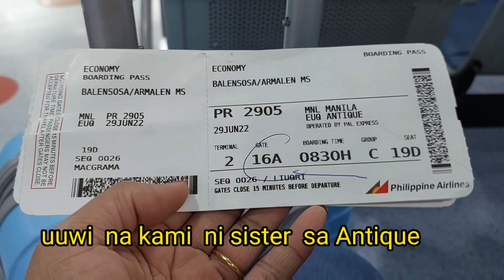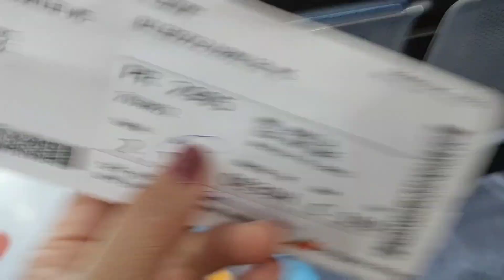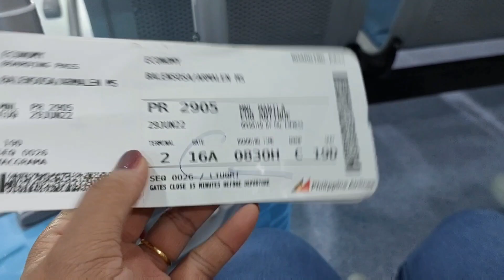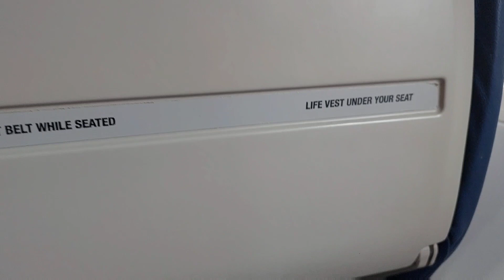Travel to my province Antique 🌻